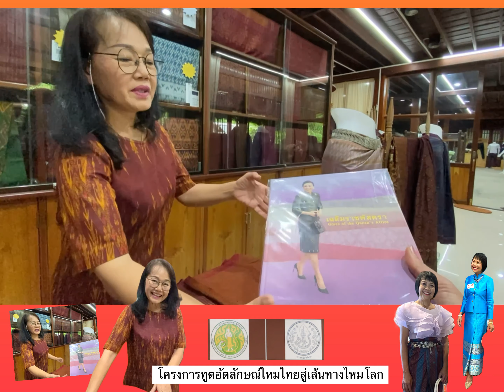3/7 3 รางวัล งานตรานกยูงพระราชทาน 2566 บ้านไหมทองสะเร็น สุรินทร์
ศูนย์เรียนรู้วิถีชุมชนคนกับไหม
ซึ่งก็ขอขอบคุณกรมหม่อนไหม ที่ดำริโครงการ "ทูตอัตลักษณ์ไหมไทยสู่เส้นทางไหมโลก" ทำให้ได้เรียนรู้ภูมิปัญญาอัจฉริยะผู้ผลิตไหมไทย

ขอขอบคุณ คุณกฤษติกา ภักดีรัตน์ นำชม คุณสุกัญญา เจ้าหน้าที่ดูแลนำไป และท่าน ผ.อ. ลำแพน กรุณาแนะนำและประสานงานกับท่าน ผ.อ. จิ๋ม ศูนย์สุรินทร์ และที่สำคัญถ้าไม่มีน้าตาและป๋า คงไม่ได้ไปอยู่ ณ ที่นั้น ประสบการณ์หนึ่งในชีวิตที่เพิ่งจะเริ่มบนเส้นทางผ้าไหมไทย
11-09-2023